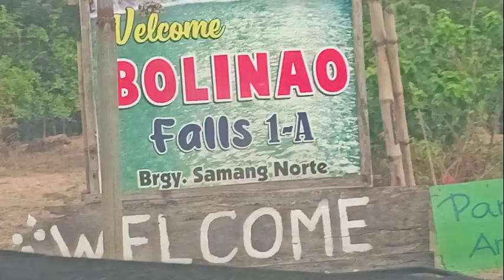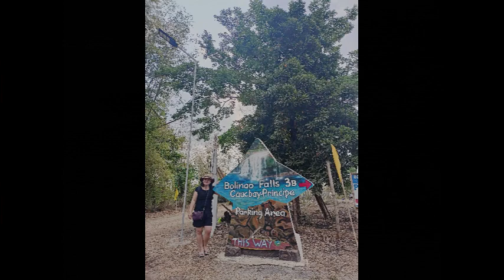Uncover the Hidden Paradise of Bolinao Falls 1, 2 & 3!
In this video, we'll show you the hidden paradise of Bolinao Falls! Bolinao Falls is a series of three beautiful waterfalls that are surrounded by lush forests and mountains.

Bolinao Falls is a great place to hike, explore the river and waterfall, and take photos!